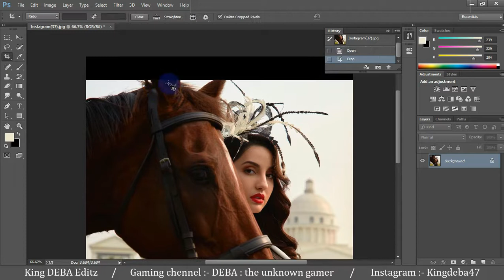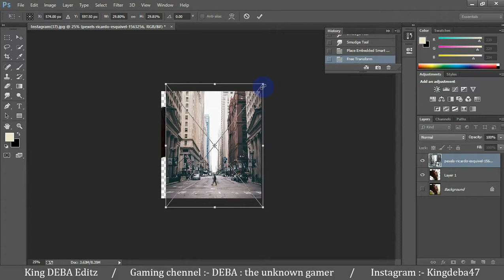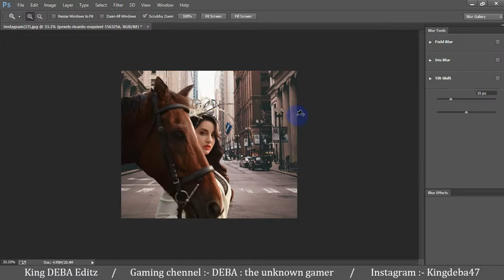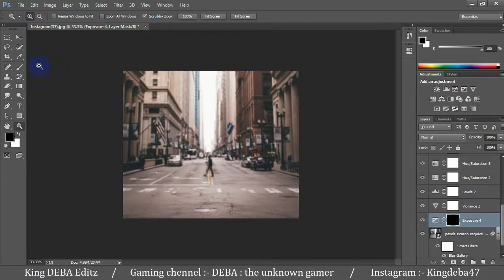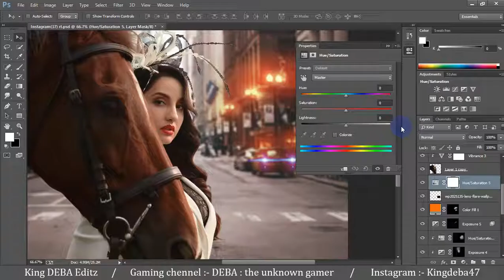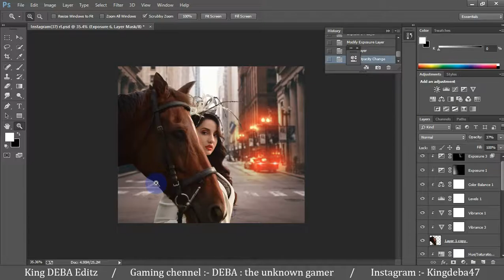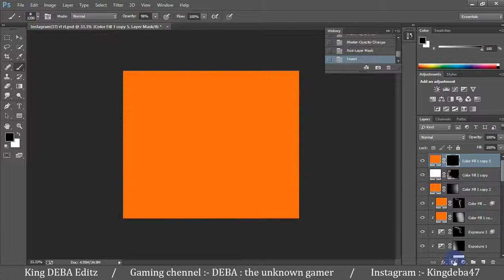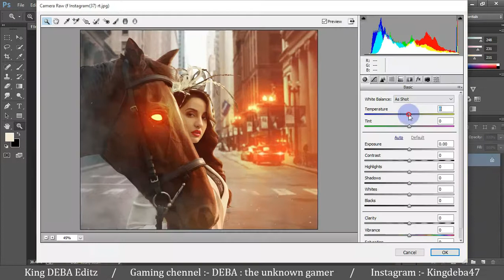I edit Nora Fatehi's photo | Hindi | Celebrity photo editing #2 | Must watch 🔥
Hi guys 😃

👉Basic videos of Photoshop :-

👉Watch this amazing photo editing 😍 :-